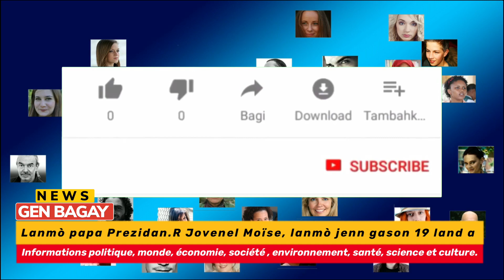Gwo nouvèl; plizyè moun mouri, kay boulè, polisye mouri, mezanmi Bagay yo mièl